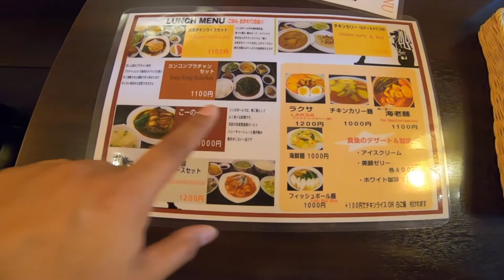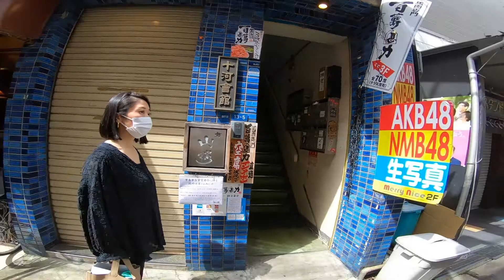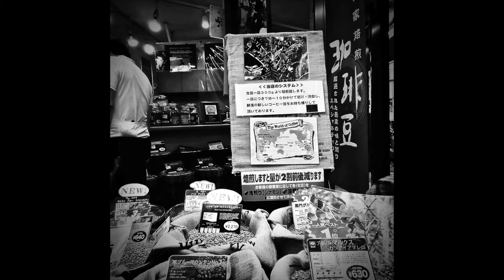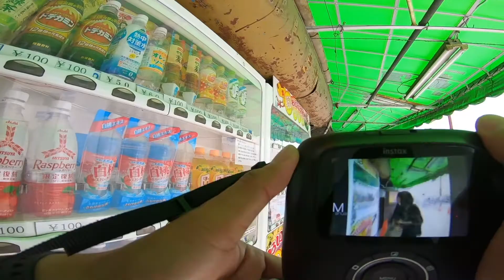FUJIFILM INSTAX SQ10 PHOTOWALK STREET PHOTOGRAPHY OSAKA NAMBA KUROMON MARKET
CAMERA
FUJIFILM INSTAX SQ10